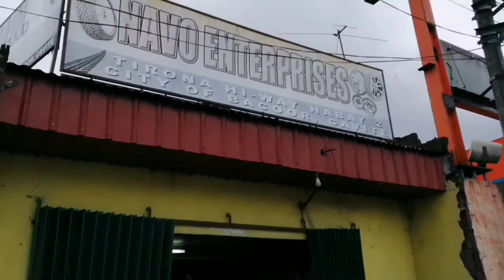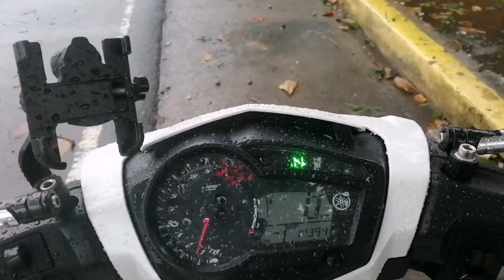Unboxing Asio Mags V2 Gold I Sniper 150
Unboxing of asio mags V2 on sniper 150 thanks to sniper king riders club team cavite! special thanks to ariel rocaberte ( head chapter)